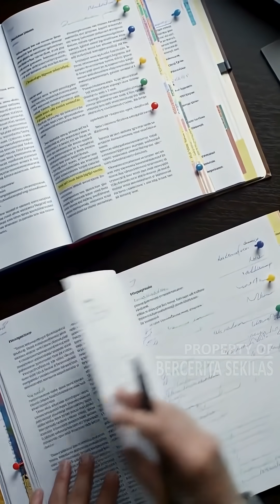Jamur Parasit Ubah Laba-Laba Jadi Zombie!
Studi terbaru mengungkap jamur spesialis laba-laba (Gibellula attenboroughii) yang ditemukan di gua Irlandia. Jamur parasit ini membuat laba-laba keluar dari sarangnya dan mati di tempat terbuka untuk menyebarkan spora. Jamur ini dinamai untuk Sir David Attenborough. Saksikan fakta lengkapnya di video pendek ini!

okes.disway.id